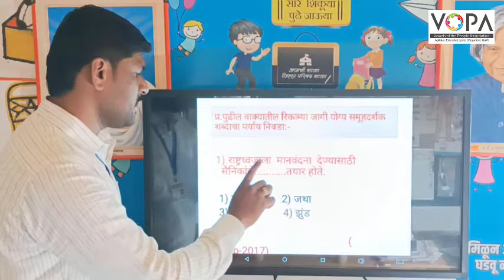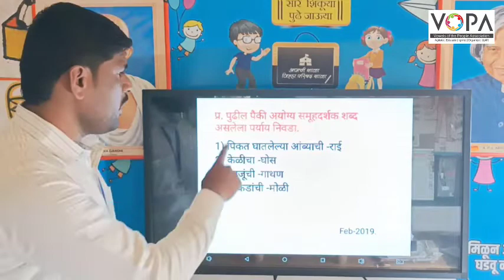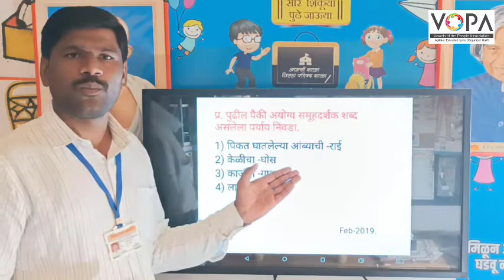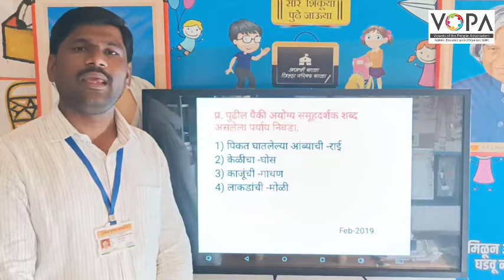५वी । शिष्यवृत्ती । मराठी । समुहदर्शक शब्द | V3 | V-School